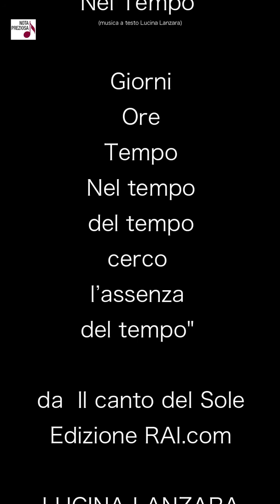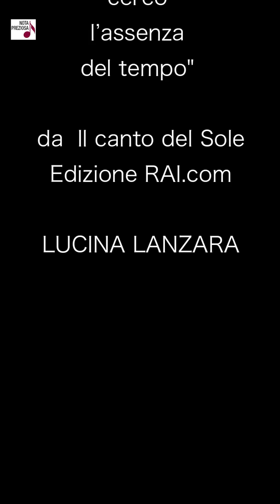Nel tempo (Lucina Lanzara) voce sola e percussioni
Lucina Lanzara performing
NEL TEMPO
voce e percussioni
(musica e testo Lucina Lanzara)

Giorni
ore
tempo
Nel tempo
del tempo
cerco
l'assenza
del tempo"

Edizione Rai.com